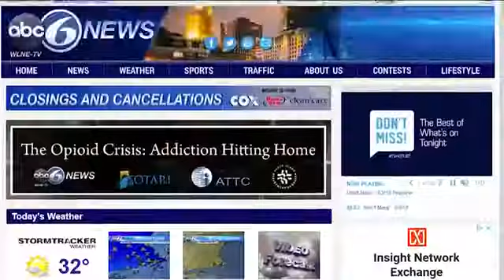WLNE Promo 15 SNE Bathsplash 15 360p